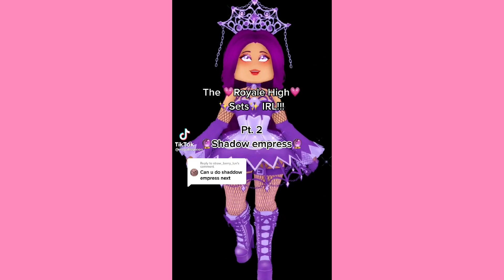ROYALE HIGH TIKTOKS THAT ARE CHEF KISSES